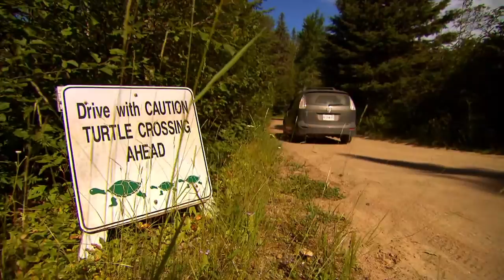Snapping a Photo of a Snapping Turtle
Getting an amazing shot of a snapping turtle in the wild is no small task, but we think we've found the perfect man for the job!

Watch Weeknights 7ET on Discovery Canada.